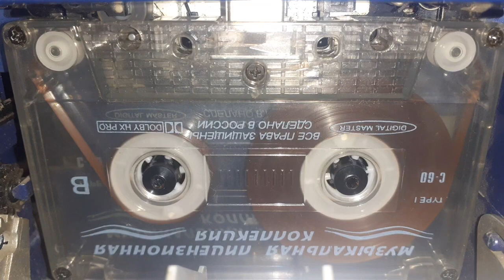Ռոբերտ Թամազյան - Արի - արի դու ինձ մոտ - Շուրթերդ շուրթերիս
2003
Հզոր ու Անկախ իմ Հայաստան:
Robert Tamazyan - Ari - ari du indz mot - Shurterd shurteris
Роберт Тамазян - Иди - прийди ты ко мне - Губы к губам